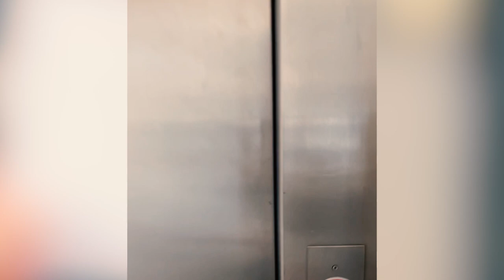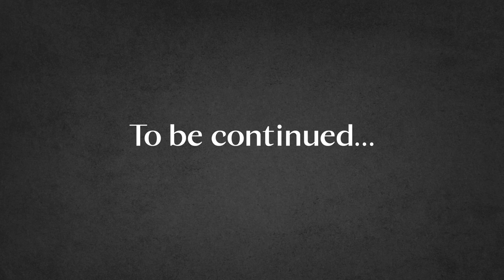Exploring the World of Piano Making: Interview with Oliver Greinus Part 1 - Renata Konyicska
Immerse yourself in the fascinating world of piano craftsmanship. This exclusive interview with Oliver Greinus, founder of Klangmanufaktur, will reveal the art, science, and precision that goes into creating a world-class piano.

0:00 - Summary
1:45 -  Introduction
2:44 Team
6:15 Ideal piano
9:47 Subconscious mind
15:05 Action
16:26 Acoustics
17:33 Feedback loop
20:23 Story
22:21 First meeting
26:40 Metaphysical?